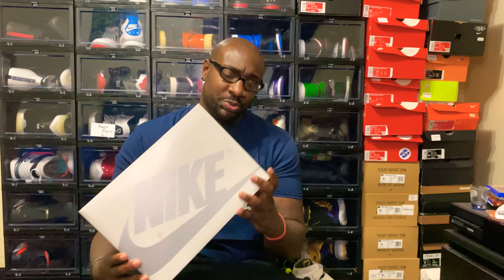Early Look at the Air Jordan 1 Review +On Feet Tokyo Midnight Navy